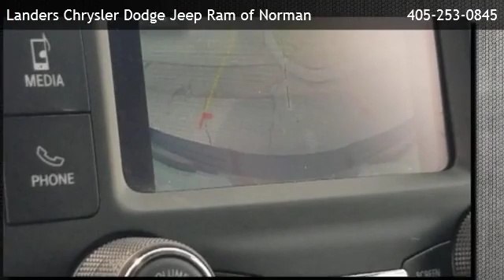2019 Ram All-New 1500 Rebel - Norman, OK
Landers Chrysler Dodge Jeep Ram of Norman
 is offering a 2019 Ram All-New 1500 Rebel in Norman, OK.

Stock Number: KN725444
Engine: Regular Unleaded V-8 5.7 L/345
Transmission: 8-Speed Automatic w/OD
Exterior Color: Bright White Clearcoat
Interior Color: Red/Black
Mileage: 17669

8-Speed Automatic w/OD Regular Unleaded V-8 5.7 L/345 Four Wheel Drive Leather Steering Wheel Regenerative 4-Wheel Disc Brakes w/4-Wheel ABS  Front Vented Discs  Brake Assist  Hill Descent Control  Hill Hold Control and Electric Parking Brake Tire Specific Low Tire Pressure Warning ParkView Back-Up Camera

481 N. Interstate Dr.
Norman,OK 73069